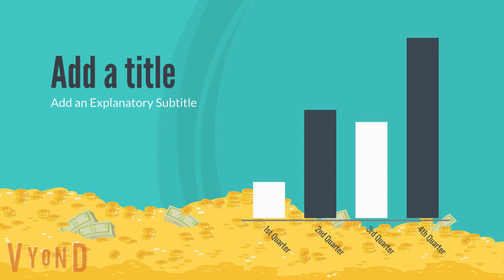[Laziness] Alien Kiss Kid And Gets Groondead